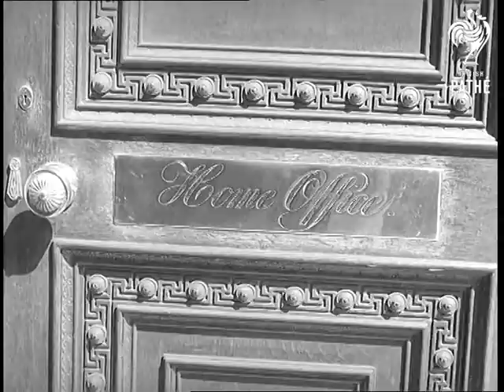Selected Originals - Ruth Ellis Aka Ruth Ellis Story (1955)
Selected originals (offcuts, selected scenes, out-takes, rushes) for story "Ruth Ellis (aka Ruth Ellis Story)" 55/57.

GV. Home Office. GV. Home Office with Cenotaph in background. CU. Sign at door "Home Office". GV. Gateway of Holloway prison. SLS. Gateway of Holloway prison, & SCU (two shots). SCU. Old Bailey tower, & closer shot. CU. Statue of Justice. SVU. Old Bailey entrance. CU. Figures over doorway of Old Bailey. LS. Entrance to Holloway prison, & SLS. SCU. Towers of Holloway prison (two shots).

(Lav.)
 FILM ID:535.14